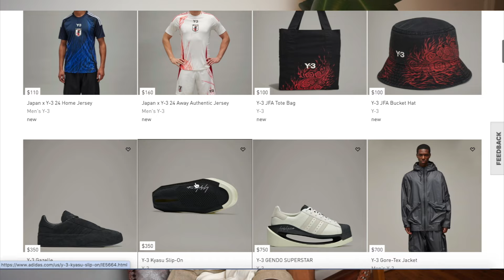NEW PICK UP'S ︱CLASSIC Margiela Suit and My First Yohji Piece! 😇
Hey guys!!

In today's video I go through my new pick up's! Honestly in aw of the suit! It's navy and classic, everything one should desire in a timeless suit!!!

Whats y'all newest pick up's!?

⇢ LAST UPLOAD: Buying FAKE Rick Owens and Margiela + A REAL Sustainable Brand You NEED to Know

Yohji Yamamoto top: Seacond hand Beacons Closet